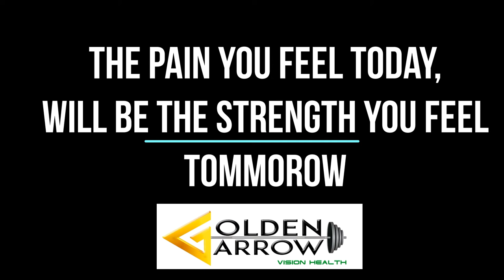ದಿನದಲ್ಲಿ ಎಷ್ಟು ಗಂಟೆ ವರ್ಕೌಟ್ ಮಾಡ್ತಾರೆ ವಿಜಯಸೂರ್ಯ|workoutsecreat